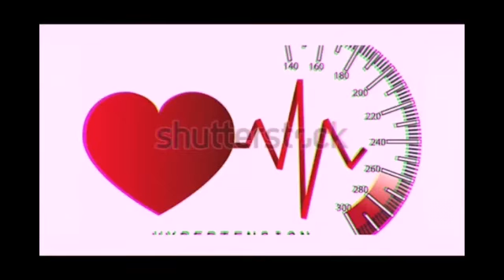CHEF BARU, CHEF RAIHAN DENGAN MENU BARUNYA TUNA BURGER